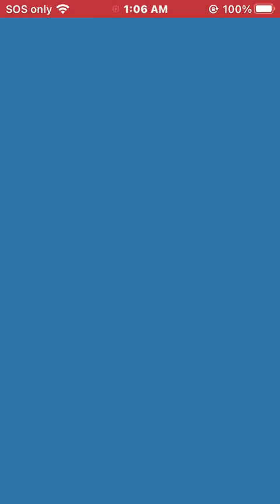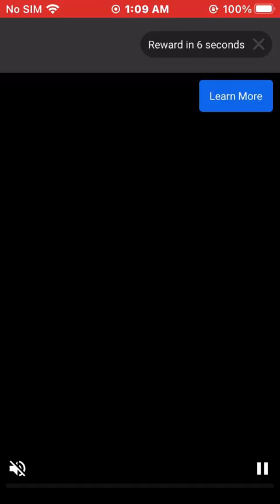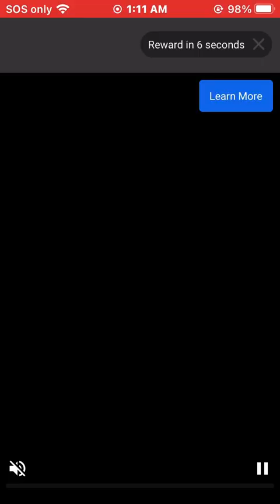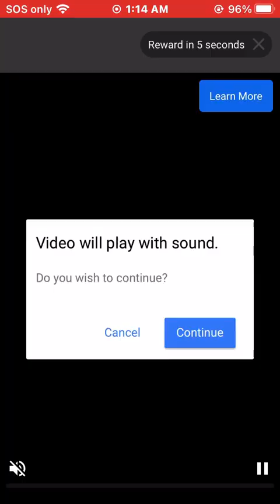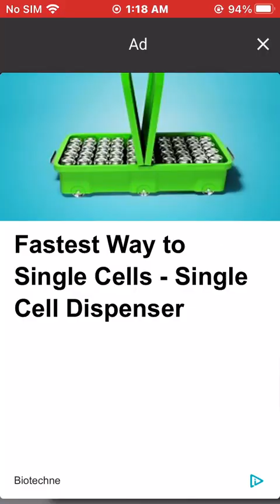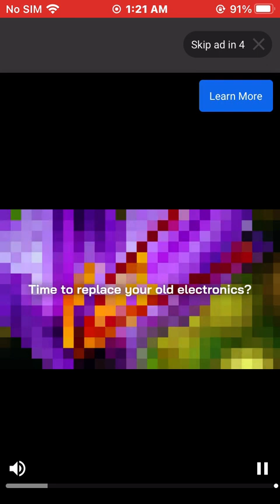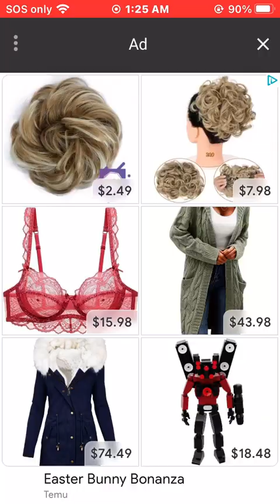I completed the challenging task with so many police cars 🚔 Skate Hooligans gameplay 2024